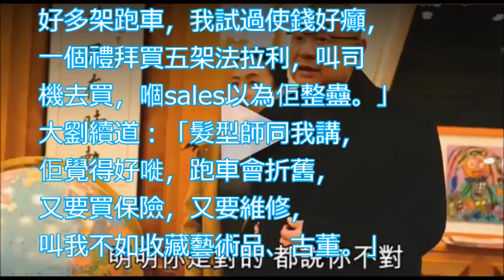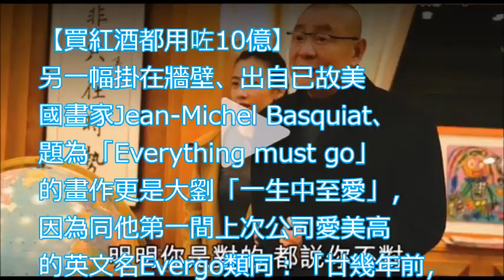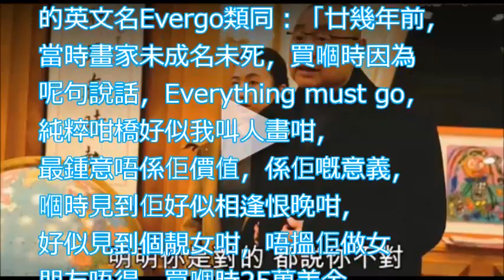【劉鑾雄講大劉（13）】花逾200億 收購珍藏 大劉終於遇上一生最愛